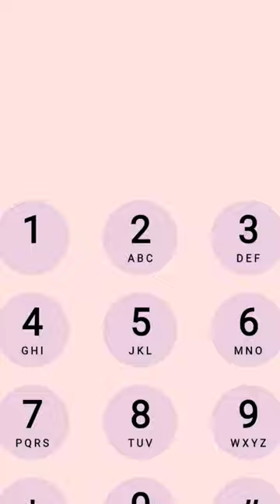iPhone call Go🙊🤙 tones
iPhone call 🤙 tones

Shorts feed
YouTube search
Sound pages
Channel pages
Browse features
External
Suggested videos
Other YouTube features
Playlist page
Hashtag pages
Direct or unknown
Notifications
Shorts feed
YouTube search
Sound pages
Channel pages
Browse features
External
Other YouTube features
Playlist page
Hashtag pages
Suggested videos
Direct or unknown
Notifications
bhoot
tractor
jcb
شفا
cat
COW
kima
short video
tractor video
train
bebek videoları
gana
julie baba
shorts
train videos
cartoon cartoon
cow videos
baby
hathi
yavo eating
bulldozer baba jindabad
kabutar
nani teri morni ko mor le gay
nee korinaal song
little singham
vir the robot boy
singham
robot boy
vir
papa
rakhi sawant
little singham little singham
poem
five little monkeys jumping on the...
singham cartoon
robot boy robot boy
latest singham
little singham video
shehnaaz gill
robo boy
johny johny yes papa
rhymes
robot
little singham ka gana
little singham little singham little s
vir the robot boy vir the robot boy
5 little monkeys
aalu kachalu beta kahan gaye the
johnny johnny yes papa
little singham tamil
singham singham
little singham shorts
lady singham
aalu
chusta recipe
little singham black shadow
little singham gaan
singham little singham
horse
johny johny
singham song
aalu kachalu beta
baby boss
dhol
aalu kachalu
little singham movie
sunny leone
udaariyaan new promo
jasly
little singer
little singham gana
little singham wala gana
little singham videos
little singham wala cartoon
little singham ke gane
robot boy robot boy robot boy
little singham and krishnal
mutton chusta
baby little singham
little singham new movie
god allah aur bhagwan ne banaya
johny johny yes papa eating sugar
little singham tik tok
singham ka gana
vir the robot boy cartoon
singam singam
लिटल सिंघम
bhoot
kima
tractor
شفا
cat
COW
cow videos
jcb
short video
shorts
train
nani teri morni ko mor le gaye
baby
cat videos
fish video
shafa
cartoon cartoon
gana
monkey video
tractor video
billi
hathi
bala bala
bebek videoları
train videos
fish
julie baba
chunni mein
chusta
cow video
elephant video
happy birthday to you
song
baby laughing
calm down
chusta recipe
ghost sound
mario naselli
monkey
sonic
yavo eating
حمود حبيبي حمود
balloon
cartoon cartoon cartoon
gulen bebek
happy birthday
har har shambhu
hulk
kabutar
nee korinaal song
spider-man
wala
та-та-та-та
babu
baby shorts
bebek
bhoot bhoot
bhoot wala
bombon
cat sound
chhotu dada
chocolate
chunni mein chunni mein
chutti tv
dj
dog
dopahar ka bhojan
em bé cười
granny
lakdi ki kathi
machhali jal ki rani hai son
papa
papa papa papa
patli kamariya mor hai hai
tiger